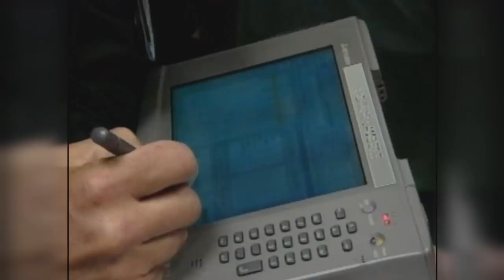John Davis Inducted into Silver Circle of The National Academy of Television Arts & Sciences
On Saturday, March 4, 2017, John Davis was honored as a 2017 Silver Circle Inductee for "25 Years of Outstanding Contributions to the Broadcasting Community" by The National Capital Chesapeake Bay Chapter of the National Academy of Television Arts & Sciences. 36 seasons of MotorWeek and still going strong! Congrats, John!